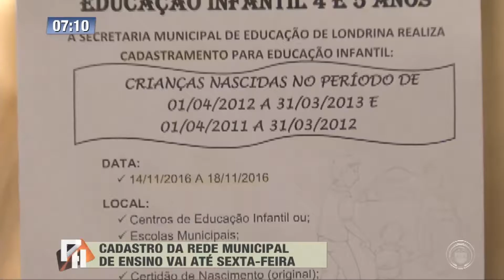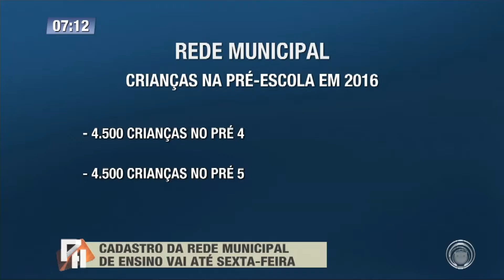Cadastro da rede municipal de ensino vai até sexta-feira